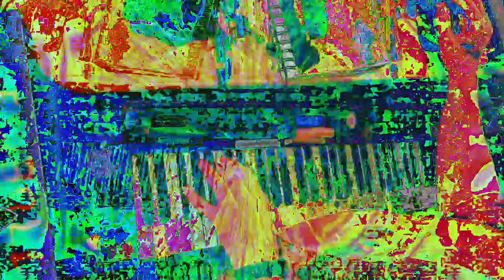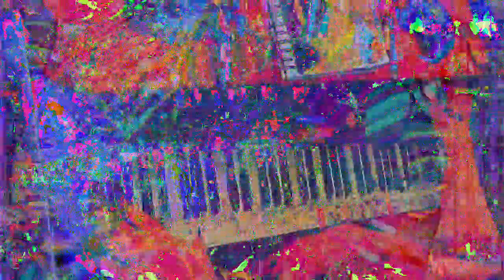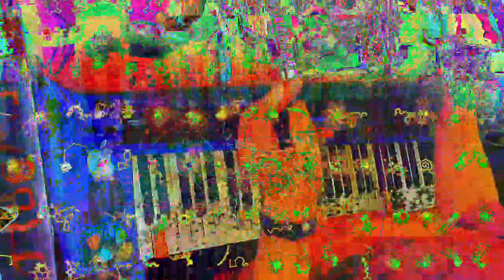[EPILEPSY WARNING] Movie 23 01 14 18h52m44s